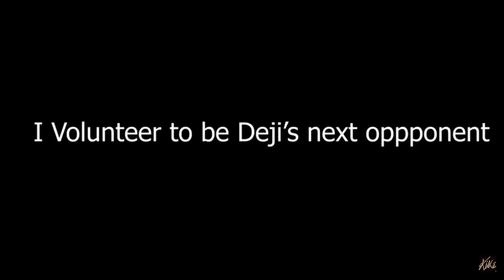Deji’s Next Boxing Opponent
Snap: heykikehere

PC Gaming/streaming Setup:
Graphic card- MSI 1660
CPU AMD Ryzen 5
Prebuilt gaming and streaming system
Editing software
Camera I use
Additional screen

Kikeyinkx | Kikeyinkxplays | Heykikehere